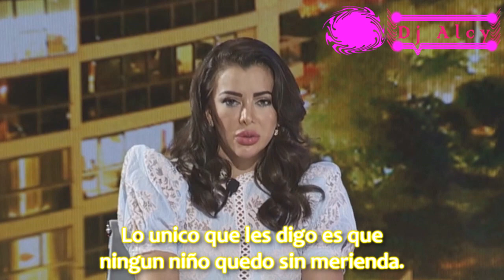EL TREN DE CHOCOLATE (COVER MARLY FIGUEREDO) (DJ ALCY) (VIDEO OFICIAL)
PRIMER VIDEO DEL AÑO 2021!!
Marly Figueredo canta "El Tren de Chocolate"
Prod. Dj Alcy